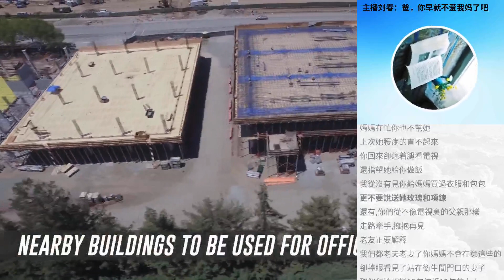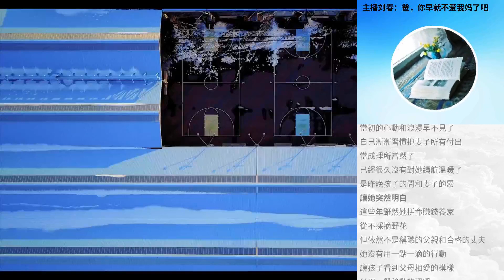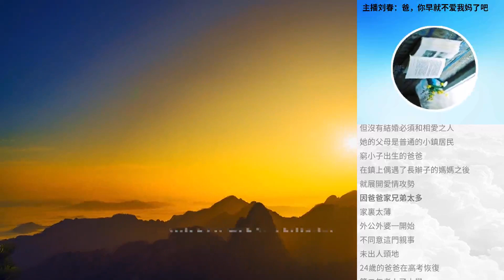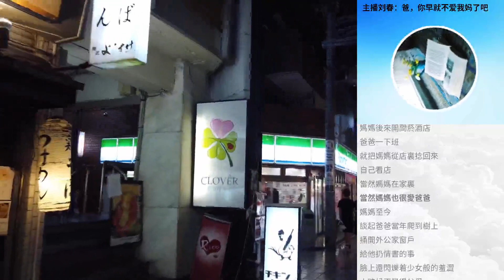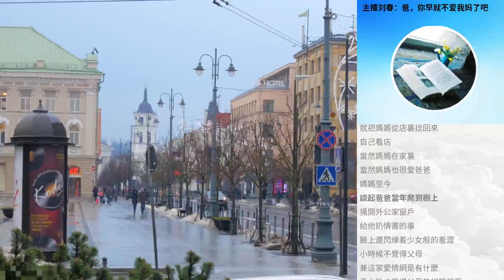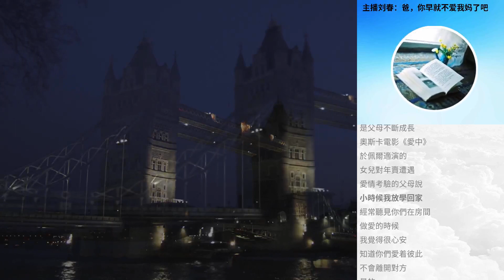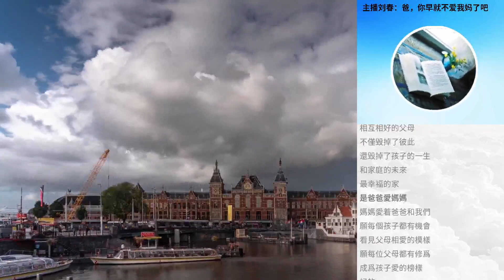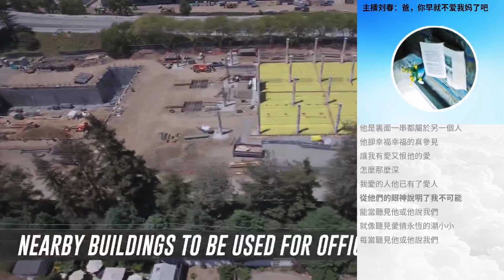主播劉春：爸，你早就不愛我媽了吧